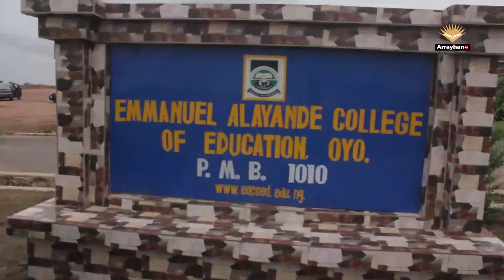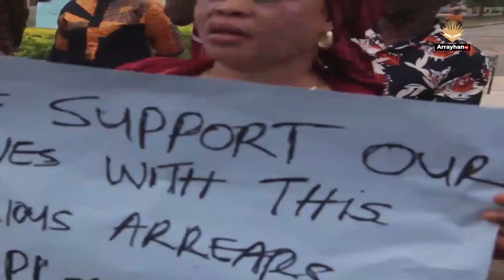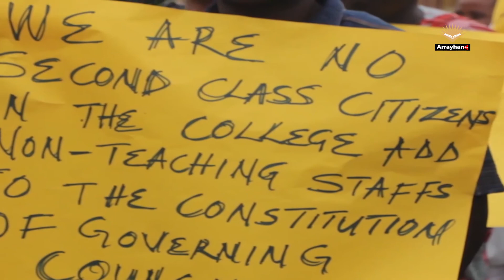NASU EACOED: Union griefs over Non- inclusion of Government council.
Members of the Non -Academic staff union (NASU), Emmanuel Alayande College of Education (EACOED), has expressed their displeasure over non-inclusion of the Non-Teaching Staff Representative in the College Governing Council.

The union which called on Oyo state Government, made this known during a peaceful protest within the school premises.

The Chairman of the union, EACOED, Michael Adesina, while appreciating Governor Seyi Makinde's-led administration for prompt payment of salary and friendly gesture towards the workers, added that the union is over due of 51 months arrears of Annual Increment of Staff, as well as payment of drivers' bonus and ov goertime for the year 2020.

The union, therefore, implored the state Government to yield to their request.